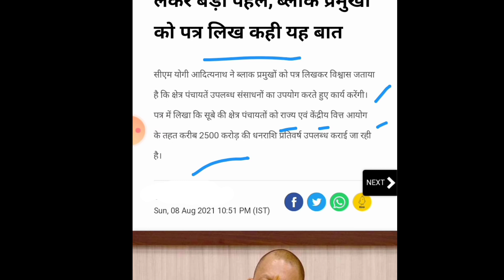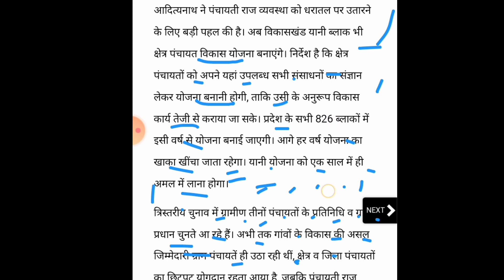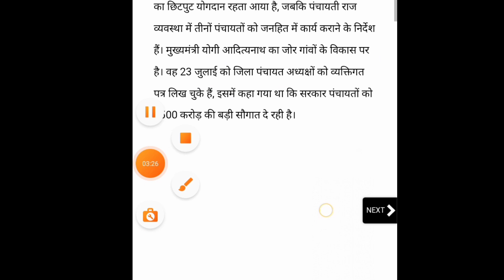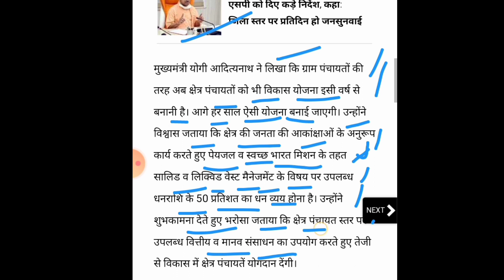CM yogi ka naya bayan